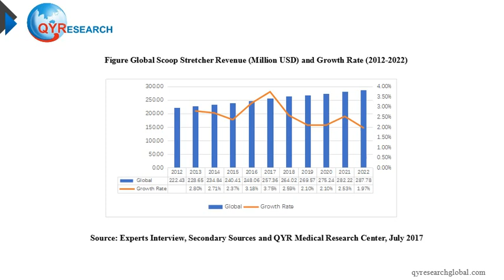According to QYR, the global Scoop Stretcher market is anticipated to expand at a CAGR of 2 51% betw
The global Scoop Stretcher market was estimated at 248.06 Million USD in 2016 and is anticipated to expand at a CAGR of 2.51% between 2016 and 2022, to reach an estimated value of 287.78 Million USD by 2022, the Scoop Stretcher market has been experiencing continuous growth and will maintain the same trend in the coming years.